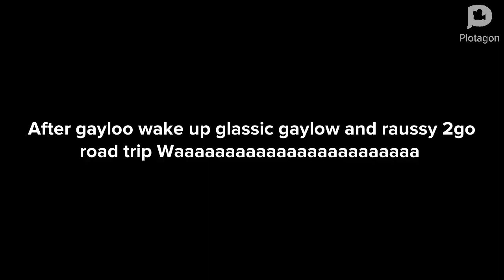[Plotagon Laziness] Gayloo hit lizzie/fake gounded